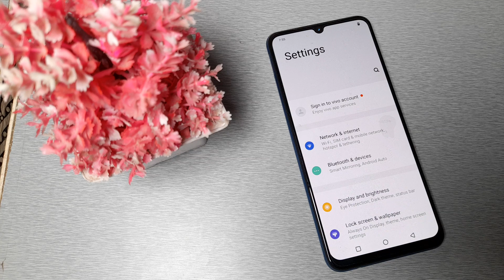how to setup pattern lock in Vivo V23e 5G mobile in Hindi setting